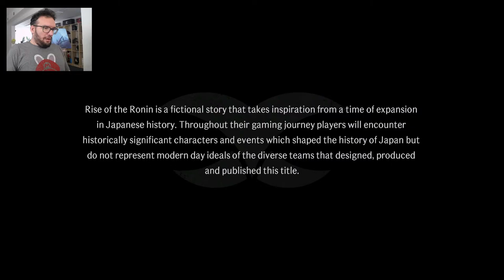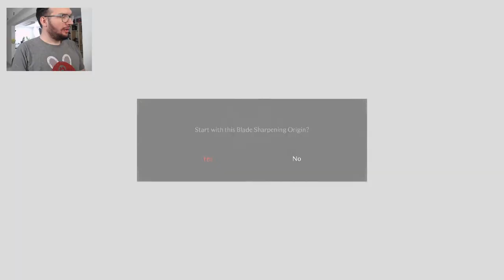RISE OF THE RONIN Ep. 1 - Mala gužva u velikoj Yokohami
Nova igra Team Ninje znači da je vrijeme za još jedan serijal! Pridružite nam se uz Rise of the Ronin!
► Pretplatite se na naš YouTube kanal, stisnite zvonce i budite prvi u komentarima!
🎮  Pratite nas i na drugim društvenim mrežama i našem službenom webu jer vas svaki dan očekuje najaktualniji gaming sadržaj.